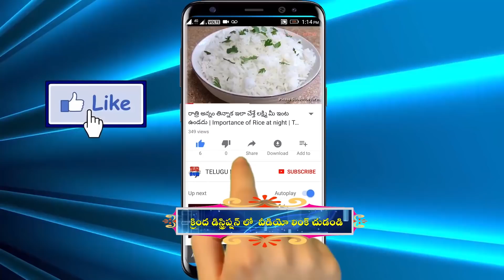కార్తీకపురాణం మొదటి అధ్యాయం | Karthika Puranam Day 1 | Karthika puranam stories first day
Telugu New